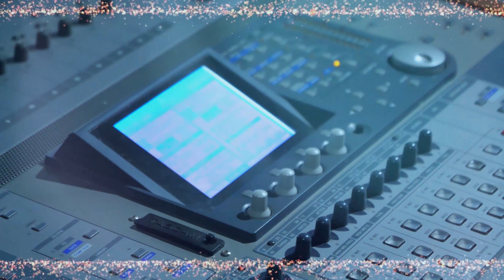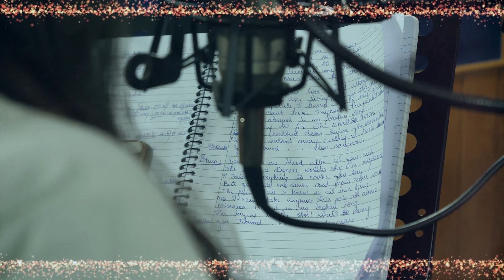MEMORIES ARE DANGEROUS --KARTHIK VENKATESH